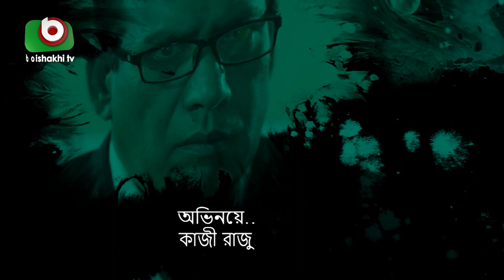জমিদার বাড়ী - পর্ব ২০২ | Bangla Natok - Jomidar Bari - Ep 202 | AKM Hasan, Shampa Reza | কমেডি নাটক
কমেডি নাটক - জমিদার বাড়ী - পর্ব ২০২
Super Comedy Natok - Jomidar Bari - EP 202

চিত্রনাট্য ও পরিচালনাঃ সাজ্জাদ হোসেন দোদুল

অভিনয়ঃ শম্পা রেজা, মনোজ সেন গুপ্ত, সুব্রত চক্রবর্তী, মাহমুদুল ইসলাম মিঠু,  শিল্পী সরকার অপু,  আ.খ.ম হাসান, নাদিয়া মিম, ইমতু রাতিশ, নাইরুজ সিফাত, শহিদ আলমগীর, শফিউল ইসলাম বাবু, মোমেনা চৌধুরী, রাশেদ মামুন অপু, মিলন ভট্টাচার্য, মানসি প্রকৃতি, কাজী রাজু , সাদমান প্রত্যয় ও সিফাত।

Screenplay And Direction: ‍Sazzad Hossain Dodul

Cast: Shampa Reza‍, Manoj Sen Gupta, Subroto Chakrobortee, Mahmudul Islam Mithu, Shilpi Sarkar Opu, A.K.M Hasan, Nadia Mim, Emtu Ratish, Nairuj Sifat, Shaheed Alamgir, Shofiul Islam Babu, Momena Chowdhury‍, Rashed Mamun Opu, Milon Vottacharjo, Manosi Prokrity, Kazi Raju, Sadman Prattay ‍and Sifat.